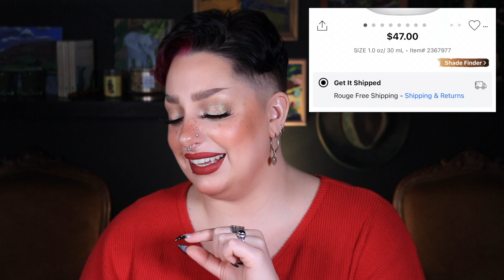My Makeup Year 2020 Tag - The Best, Worst, and Overhyped Makeup | Madelaide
Hi friends,

Today I’m participating in the My Makeup Year 2020 tag, started by Angelica Lyremar. Huge thank you to Makeup By Annki for tagging me! Check out Angelica and Annki’s channels here:

I tag: @Dani Garza, @BrittanyClow , @Steven Ford, @Rupy Minhas, @vinylbeauty

The questions:

1. Brands I fell in love with this year
2. Brands I broke up with this year
3. Makeup product/products I was happy I didn't buy
4. Makeup product/products I was happy I bought
5. Overhyped makeup releases of 2020
6. Makeup that was worth the hype in 2020
7. Best new indie brand of 2020
8. Worst release of 2020
9. One thing I don't want to see in 2021
10. One thing I do want to see in 2021

✖PETITIONS✖

Add your name as a co-signer of Rep. Cori Bush’s bill to investigate and expel these members from Congress:
shorturl.at/nCLY7

Petition to demand corporations stop all political donations to the Republican Party until it stops enabling extremism and removes the members who supported the insurrection:

Petition to demand an investigation into the attack and ties between white supremacists and Capitol Police:

✖PRODUCTS WORN✖

Shiseido Synchro Skin Self-Refreshing Foundation - 150 Lace
Nars Radiant Creamy Concealer - Affogato
Huda Beauty Tantour Contour and Bronzer Cream - Light
Fenty Pro Filt’r Instant Retouch Setting Powder - Butter
Melt Sculpt Stack
Urban Decay Brow Blade - Neutral Nana
Urban Decay Primer Potion - Eden
Colourpop Going Coconuts Palette
Raw Beauty Kristi X Colourpop Super Shock Shadow - Like A Moss, Mycelium
Bold Face Lashes - Next Level
Nyx On The Rise Volume Liftscara
Catrice X Eman Blush Palette
Milani Afterglow - Strobelight
Saltyface Freckle Stain
Colorpop X Hocus Pocus Lippie Pencil - Lucky Rat Tail
Milani Amore Satin Matte Lip Creme - Indulge

✖SOCIAL MEDIA✖

✖AUDIO✖